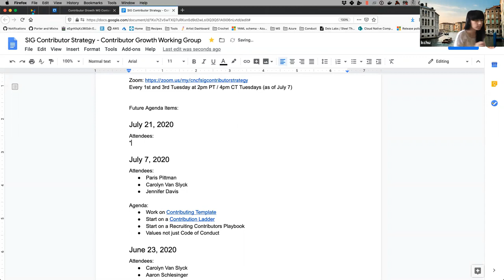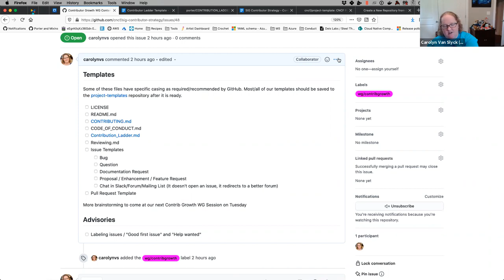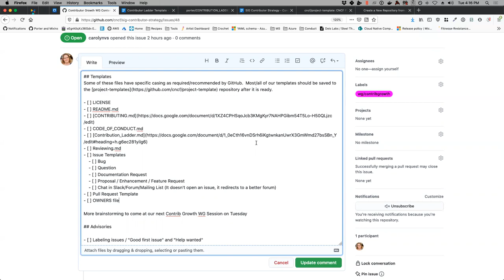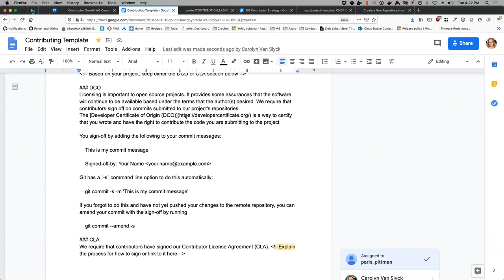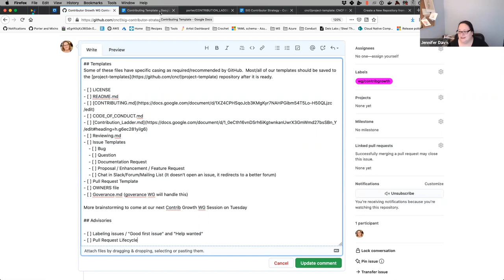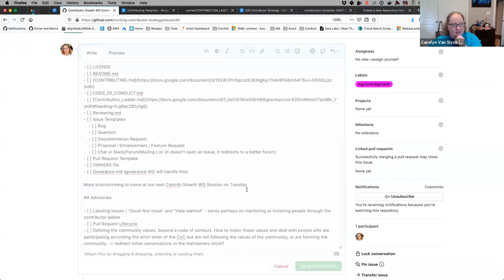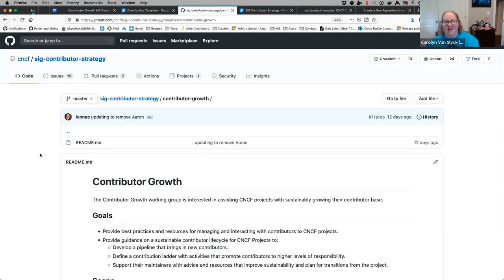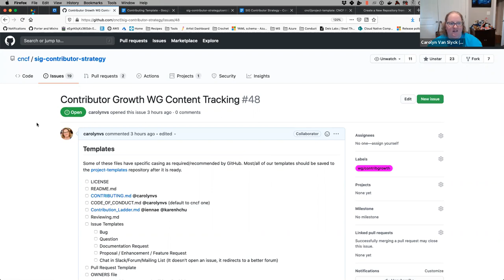CNCF SIG Contributor Strategy Governance WG 2020-07-21